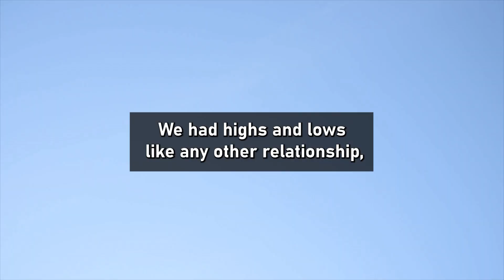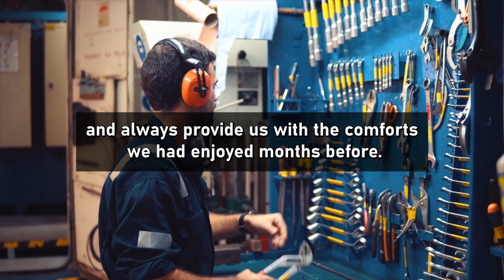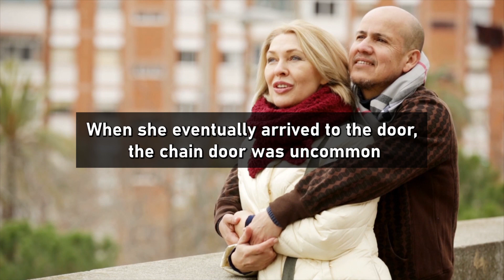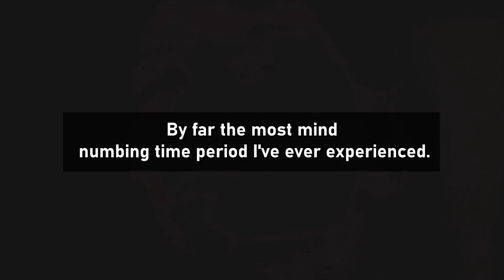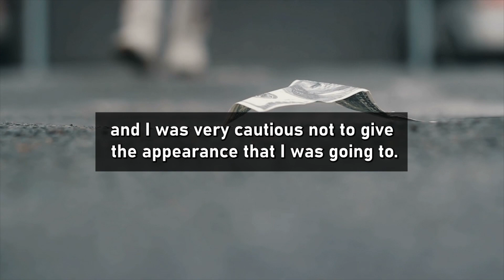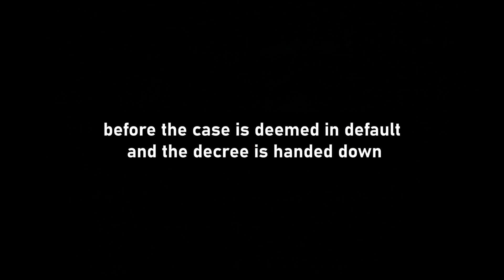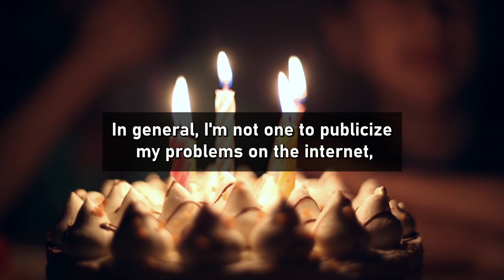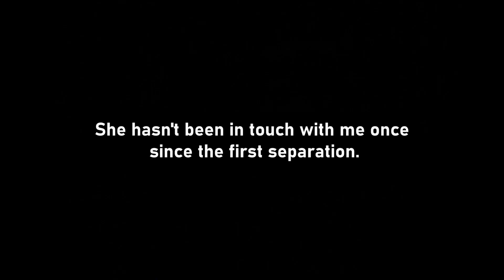Served Wife While She Flaunts Her Multiple Affairs; (Reddit Cheating)